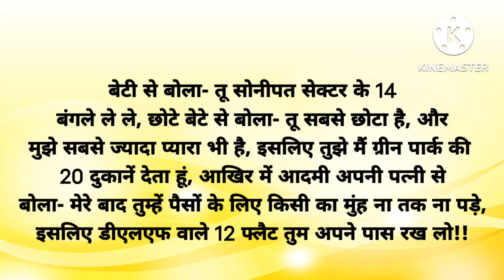विवाह का निमंत्रण/Funny jokes/(part-527)😂 हंसी के हंसगुल्ले /मजेदार चुटकुले/hindijokes/देसी चुटकुले